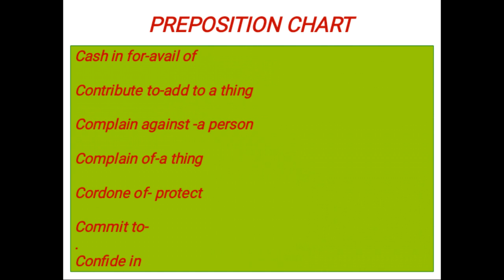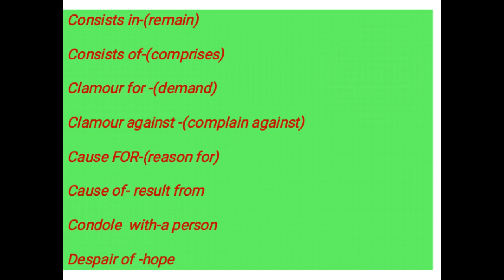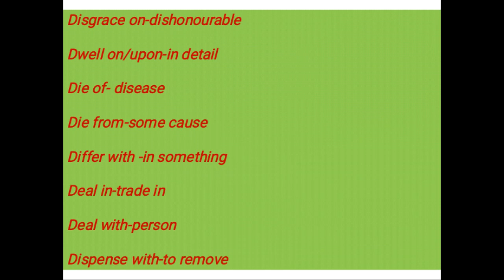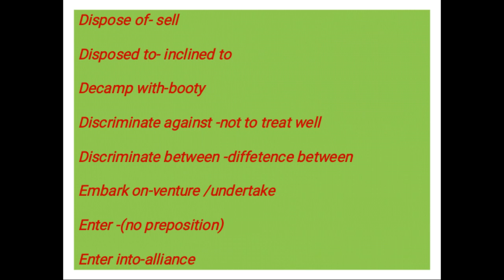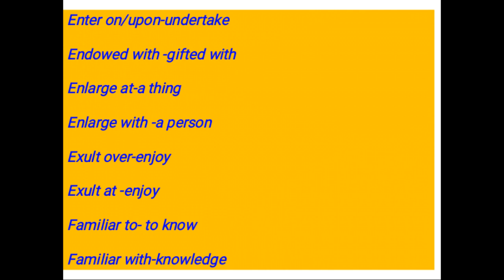Most important preposition chat.must watch for ssc cgl.100% 4 mark in your pocket